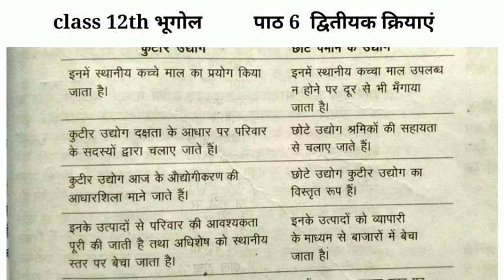chapter 6 द्वितीयक क्रियाऐं class 12th bhugol important question , study paineci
class 12th Geography important question
द्वितीयक क्रिया
class 12th bhugol important question

study paineci
kuldeep sir